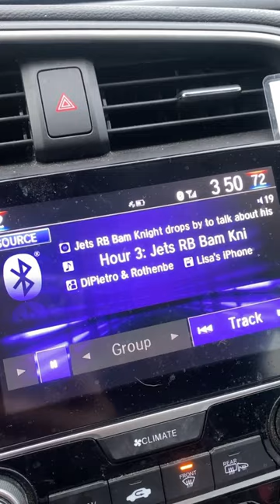Ted in the truck makes rothenberg and Rick dipietro’s 3 stars on DR in the morning espn NY